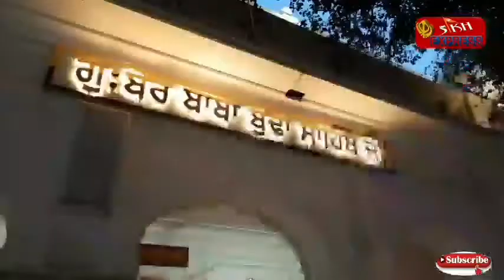Live Hukamnama Sri Darbar Sahib Today Amritsar (18 AUGUST 2021) ਹੁਕਮਨਾਮਾ ਸਹਿਬ ਵਿਆਖਿਆ ਸਹਿਤ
Hukamnama Sahib(ਹੁਕਮਨਾਮਾ ਸਹਿਬ)Shri Darbar Sahib Amritsar(18 AUGUST 2021)ਸ੍ਰੀ ਦਰਬਾਰ ਸਾਹਿਬ ਅੰਮ੍ਰਿਤਸਰ ਤੋਂ ਵਿਆਖਿਆ ਸਾਹਿਤ

Live Hukamnama Sri Darbar Sahib Today Amritsar (18 AUGUST 2021)  Sikh Express News ਹੁਕਮਨਾਮਾ ਸਹਿਬ ਵਿਆਖਿਆ ਸਹਿਤ ਦਰਬਾਰ ਸਹਿਬ ਤੋਂ